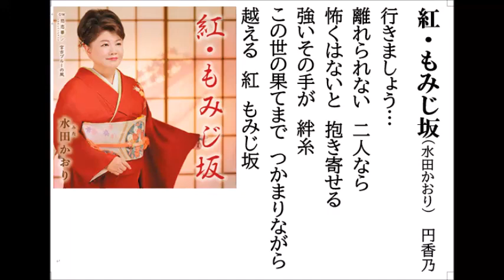詩吟・歌謡吟「紅・もみじ坂(水田かおり)」円香乃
水田かおりの最新歌です。月刊カラオケファン、歌の手帖、12月号より。